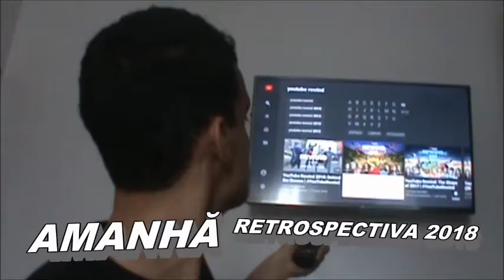Reagindo: YouTube Rewind 2018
Mas um ano acabou é hora das retrospectivas começando com o react do Rewind desse ano

Esse rewind deve a participação do ator Will Smith

Lembrete
08/12/18 ás 23:00 aqui no canal tem Retrospectiva 2018